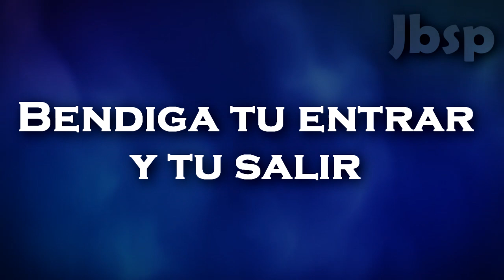La Bendicion // Marcos Witt (Letra/Lyrics)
Cd. Sigues Siendo Dios En Vivo
2015